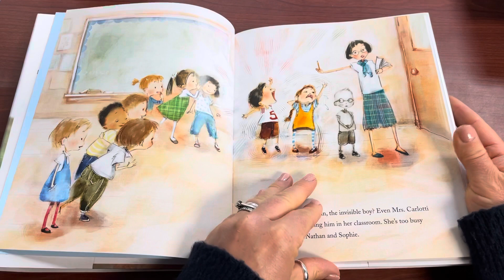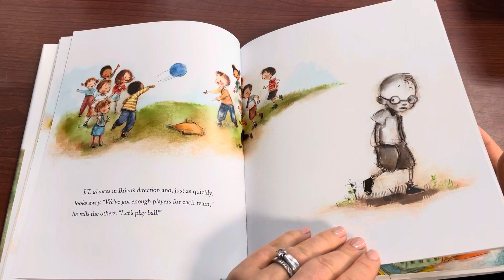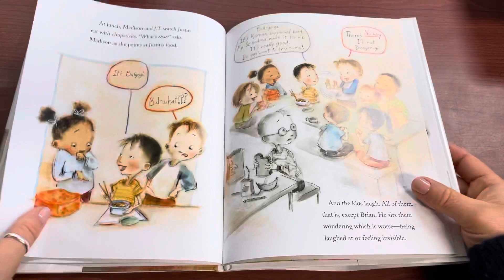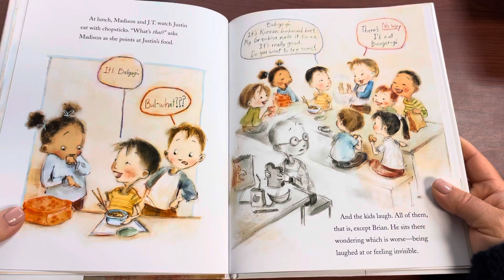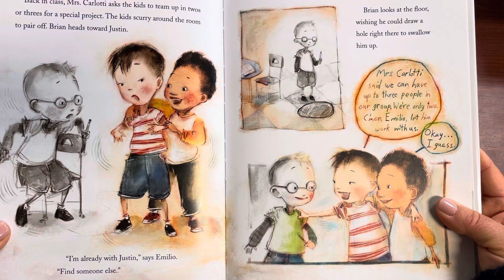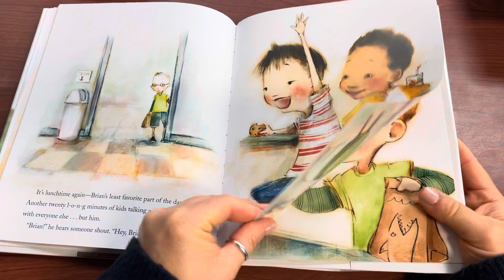Mrs. Z Reads Aloud “The Invisible Boy”